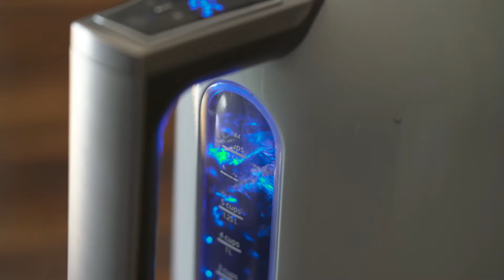French press coffee brewing with freshly ground beans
Process of brewing coffee from grinding beans to brewing in a French press.